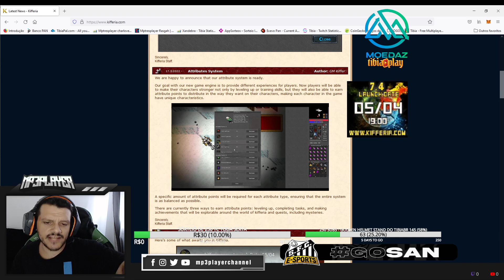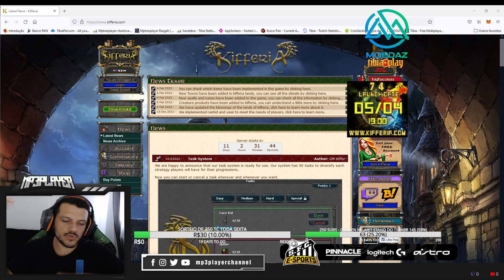O QUE FARMAR MAIS EK OU RP? O PIOR RP 515 DO BRASIL EM LOWER ROSHAMUUL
Eu sou muito ruim de RP, muito mesmo, e eu nem to feliz jogando com isso.
MAS FAZ PARTE E TÁ TUDO BEM.